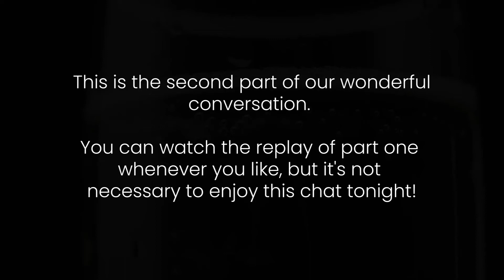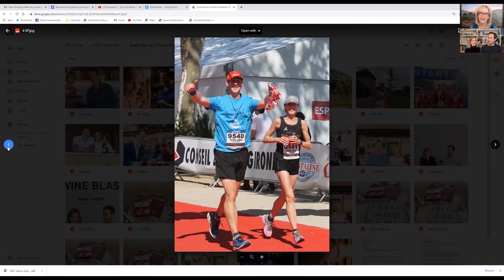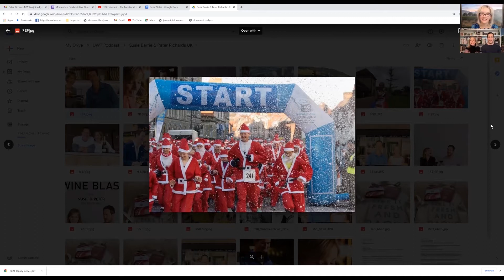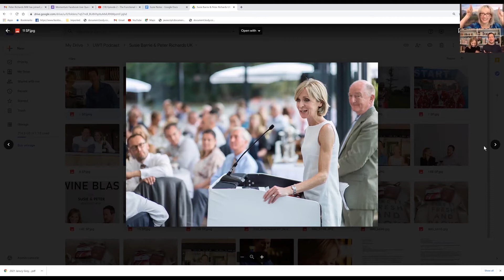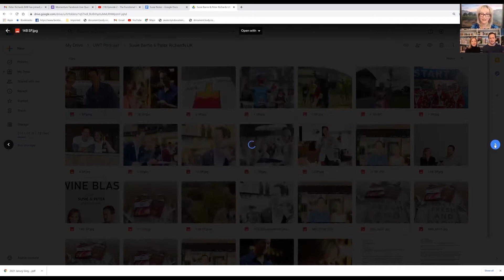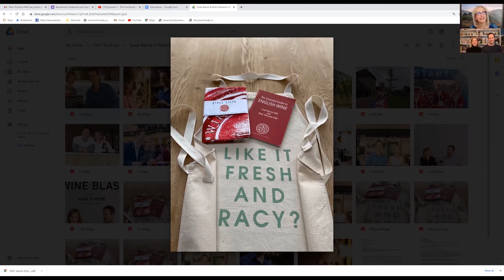Dream Wine Careers with Susie Barrie & Peter Richards Part 2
Have you ever wondered what it would be like to have a career in wine, whether as a TV or radio personality, writer, author, podcaster, event organizer, speaker or consultant?

Well, our guests have done it all and you’re in for a treat with colourful stories from their brilliant careers!

That's exactly what you'll learn on the part 2 episode Watch Party of the video of this conversation that I’ll be live-streaming for the very first time on Instagram Live Video, Facebook Live Video or YouTube Live Video on Wednesday, March 10rd at 7 pm eastern.
Click on the "Interested" or "Going" buttons below so that you'll be notified when we go live.
I’ll be jumping into the comments on all three platforms as we watch it together so that I can answer your questions in real-time.
I want to hear from you! What’s your opinion of what we’re discussing? What takeaways or tips do you love most from this chat? What questions do you have that we didn’t answer?
Susie Barrie and Peter Richards are Masters of Wine who happen to be married to each other. They were presenters on the flagship BBC television show Saturday Kitchen for more than a decade, in 2014, they launched Wine Festival Winchester, now an annual event that showcases hundreds of wines to thousands of people that has raised more than £16,500 for charity to date.

They’ve also written for The Sunday Times, Decanter Magazine, and many others, and have published six books to date, receiving many awards, including the IWSC and EWP Communicators of the Year. Not only are they both among only a handful of Masters of Wine to pass all parts of the gruelling examination the first time, but they also both won Outstanding Achievement Awards as top students in their respective graduations.

They also host one of the most entertaining, thoughtful and articulate wine podcasts I’ve ever listened to. The Wine Blast is a top-10 podcast in the charts and heard in 130 countries with glowing reviews from many publications.

They’ve been described as Britain’s first couple of wine.

YOU COULD WIN!!!

You could win a prize pack that includes a personally signed copy of their book on English wine, a lovely linen polishing cloth for your wine stemware and a cheeky chef’s apron that says on the front “Like it Fresh and Racy?”

I’ll select the winner from those of you who participate before March 10th. I’ll also reshare your stories and posts with my followers whether you win or not so that you connect with more wine lovers.

All you have to do is just pick your favourite social media channel -- Instagram, Facebook, Twitter or LinkedIn -- and post a wine you love before March 10th.

Cheers,
Natalie

Ask questions, share tips, get wine recommendations and have a great time with us!
Keep refreshing your browser until you see the live video 😉
Cheers,
Natalie
P.S. Join me on either Facebook Live Video OR Instagram Live Video:
P.P.S. Want to know about future tastings?
Add this tasting calendar to your own in a few clicks:
P.P.S.S. Let your wine-lovin' friends know about this tasting!